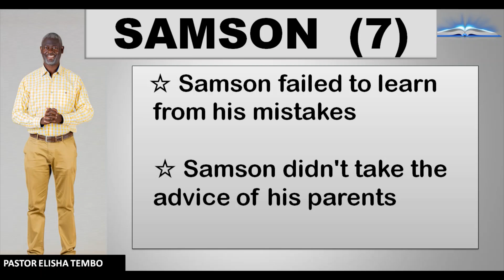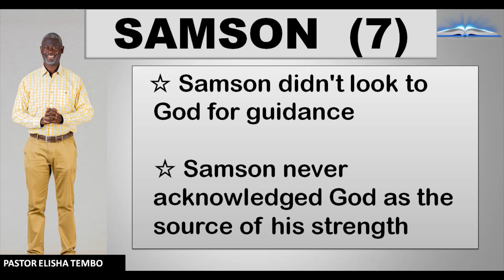SAMSON 7.Pastor Elisha Tembo.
Judges 13 to 16